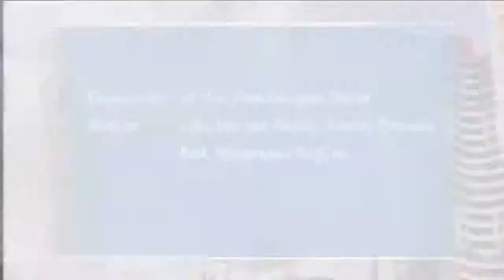Neha Heena Gaurav Jewels in Goregaon (East), Mumbai by Neha Group - 2/3 BHK | 99acres.com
Neha Heena Gaurav Jewels by Neha Group is the new address for home-buyers in Goregaon (East), Mumbai Andheri-Dahisar. Watch this video and enjoy a virtual walk-through! Thinking of grabbing best deal on this property,

Enter the new world of your dream property! These homes are an exclusive collection of luxury apartments offering ample living spaces. Starting at area ranging from 1000 sq ft to 1500 sq ft, these meticulously designed homes can be your perfect choice. Get a detailed idea of the location of the project and everything you wanted to visualize in your dream home.

99acres.com offers you the best properties online! The largest compilation of the property videos can help you sort your favorite one and seal a perfect deal! Trust 99acres.com for homes so indulgent, which must be experienced to be believed!